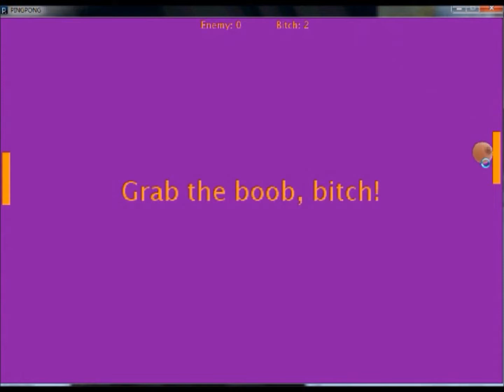Boob Pong by Shirin Sparr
Another Pong programmed with Processing.
The real program gots the real song "Girl from Ipanema", but a famous concern didn´t allow me to use it that´s the reason why I whistled the song.